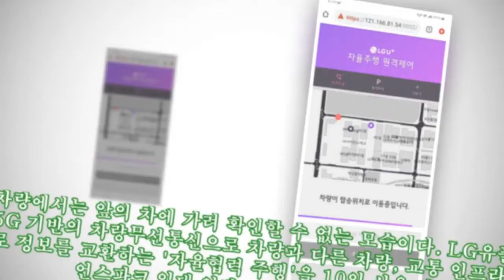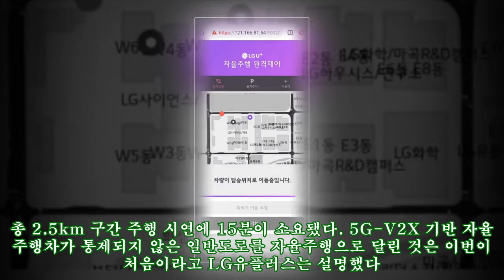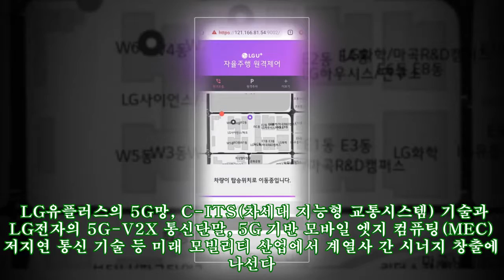'갑툭튀' 보행자·차량에 정지..LGU+ 5G자율차 일반도로 달렸다(종합)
,#'갑툭튀',달렸다(종합),일반도로,달렸다(종합),#'갑툭튀',
'갑툭튀' 보행자·차량에 정지..LGU+ 5G자율차 일반도로 달렸다(종합) ► Subscribe for more LG전자 5G-V2X 단말·LGU+ 5G 상용망 활용 차량·사물간 통신 시연 (서울=연합뉴스) 채새롬 정윤주 기자 = "전방에 무단횡단 보행자가 있습니다." 차량 내 부착된 모니